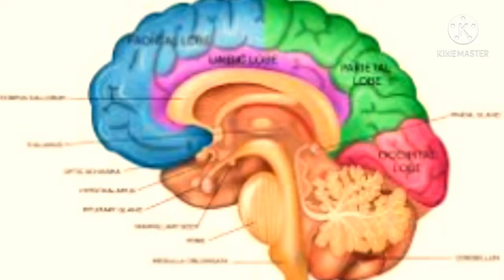Dates-/Health Benefits of Dates In Malayalam/ഈന്തപ്പഴത്തിന്റെ ഗുണങ്ങൾ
ഡ്രൈ ഫ്രൂട്‌സില്‍ തന്നെ ആരോഗ്യം ഏറ്റവും നല്‍കുന്നവയില്‍ ഒന്നാണ് ഡേറ്റ്‌സ്. മുടി വളര്‍ച്ചയ്ക്കും ചര്‍മത്തിനും ആരോഗ്യത്തിനുമെല്ലാം ഒരു പോലെ ആരോഗ്യകരവുമാണ്.
ദിവസവും രണ്ടോ മൂന്നോ ഈന്തപ്പഴം കഴിക്കുന്നത് ഹൃദയാരോഗ്യത്തിനു കൊളസ്‌ട്രോള്‍ കുറയ്ക്കുന്നതിനും സഹായിക്കുമെന്നാണ് പഠനങ്ങൾ പറയുന്നത്. ക്ഷീണം അകറ്റാനും പേശികളുടെ ബലം വര്‍ദ്ധിപ്പിക്കാനും ഈന്തപ്പഴം കഴിക്കുന്നത് നല്ലതാണ്. ഗ്ലൂക്കോസ്, സൂക്രോസ്, ഫ്രക്‌റ്റോസ് എന്നിവയെ കൂടാതെ വിറ്റാമിന്‍ സി, ബി 1 തുടങ്ങിയവ വിറ്റാമിനുകളും ഈന്തപ്പഴത്തിൽ അടങ്ങിയിട്ടുണ്ട്.
eenndapazathinte ഗുണങ്ങൾ
ഈന്തപ്പഴം
ഈന്തപ്പഴത്തിന്റെ ഗുണങ്ങൾ
malayalam
best